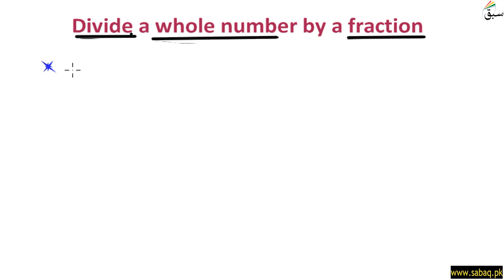Divide a whole number by a unit fraction, Math Lecture | Sabaq.pk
This video is about: Divide a whole number by a unit fraction. Practice tests and free video lectures for Physics, Chemistry, Biology, Math’s, Computer Science, English & more subjects are also available at Sabaq.pk. So, subscribe to Sabaq.pk/Sabaq Foundation now and get high marks in your exams.

CLASSES WE COVER AT SABAQ.PK / SABAQ FOUNDATION:

1. KG
2. Class 1
3. Class 2
4. Class 3
5. Class 4
6. Class 5
7. Class 6
8. Class 7
9. Class 8
10. Class 9
11. Class 10
12. Class 11
13. Class 12
14. Class 13
15. Class 14
16. MCAT
17. ECAT
18. CSS

BOARDS WE COVER AT SABAQ.PK / SABAQ FOUNDATION:

1. FBISE
2. Sindh Board
3. KP Board
4. Balochistan Board
5. Cambridge

STUDY MATERIAL WE OFFER AT SABAQ.PK / SABAQ FOUNDATION:

1. Physics Lectures
2. Chemistry Lectures
3. Mathematics Lectures
4. Biology Lectures
5. English Lectures
6. General Science Lectures
7. Computer Science Lectures
8. General Math Lectures
9. Accounting Lectures
10. Statistics Lectures
11. Advance Accounting Lectures
12. Cost Accounting Lectures
13. Practice Tests
14. Physics Practical
15. Chemistry Practical